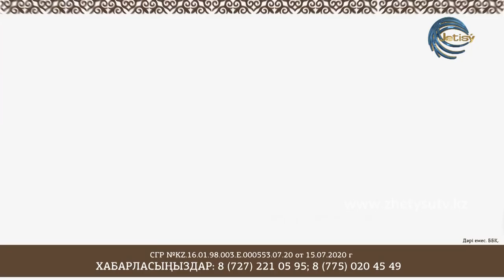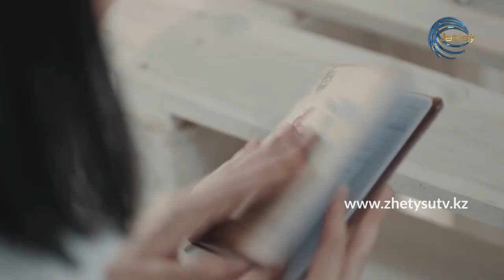СЫРАЛҒЫ - БІРГЕ / ЖЕҢІС ХАМИТҰЛЫ - ЖАДЫРА ҚУАНДЫҚҚЫЗЫ